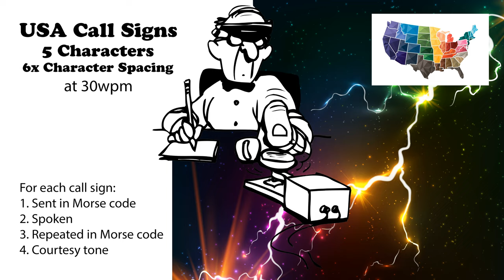USA Call Signs - 5 Characters - 6x Character Spacing - 30wpm